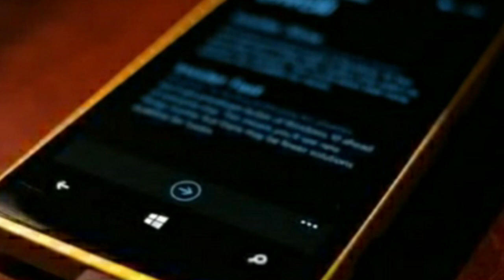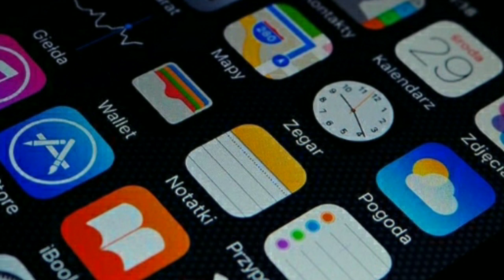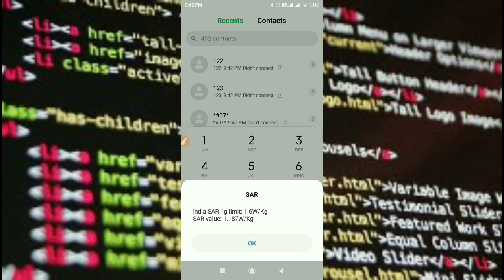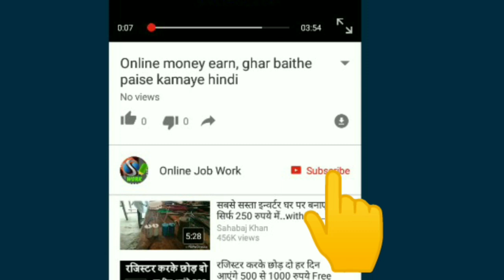One Code will tell that your mobile is safe to use or not / Mobile radiation check / मोबाइल रेडिएशन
Hello Friends
Dosto is video me ham apko mobile ki how one Code will tell you that your mobile is safe to use or not  Mobile radiation check  मोबाइल रेडिएशन radiation checking code radiation check karne ki jankari denge or apko ek aisa code batayenge jise use Karke aap Kisi bhi mobile ki radiation check kar sakte hai or apne aap ko radiation ke khatre se bacha sakte hain or mobile radiation monitoring code use karna batayenge or is code se check karo apka phone khatarnak hai ya nahi.

धन्यवाद